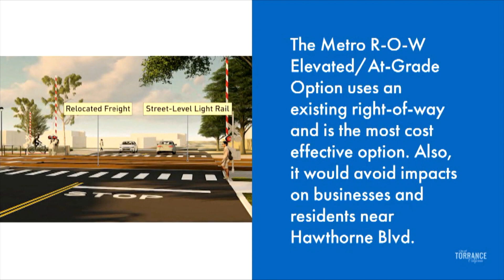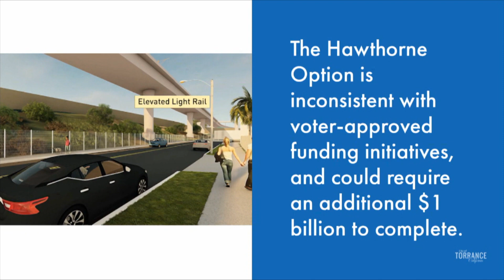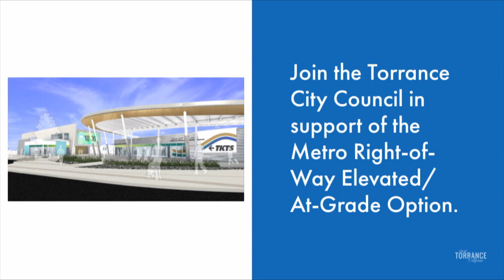Learn About the Metro C-Line Extension to Torrance